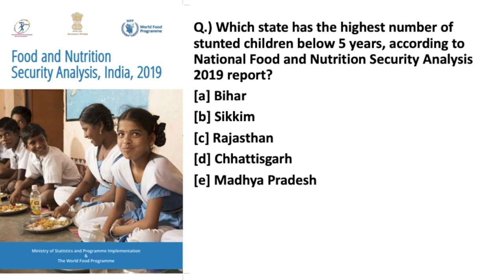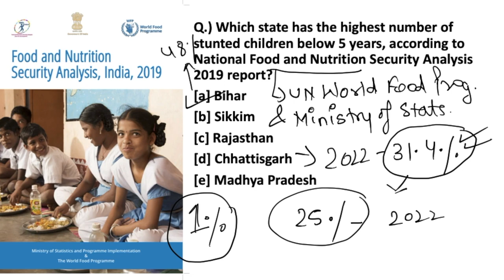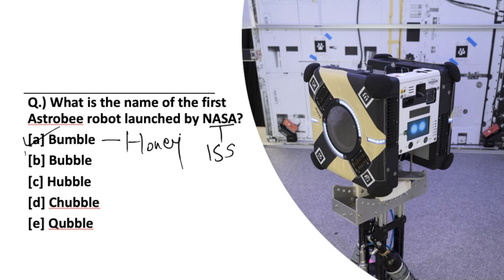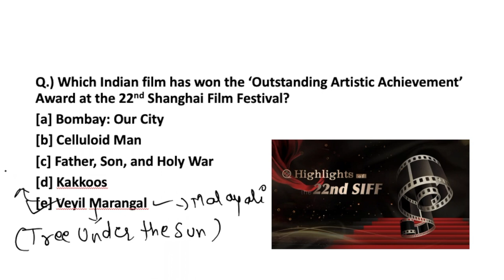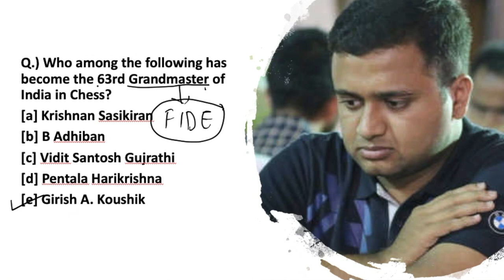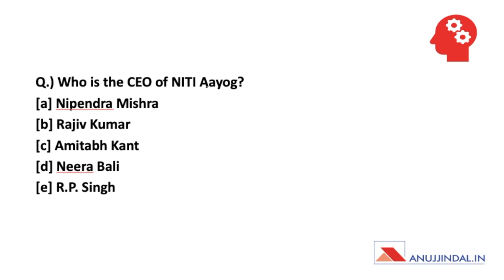THE MORNING TALES: CURRENT AFFAIRS 29th JUNE 2019 (RBI, SEBI, NABARD)